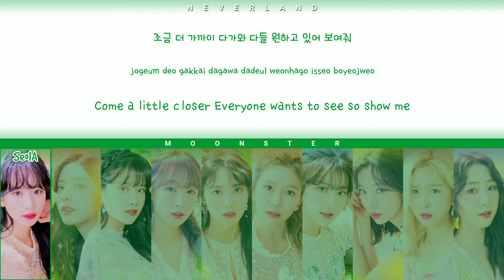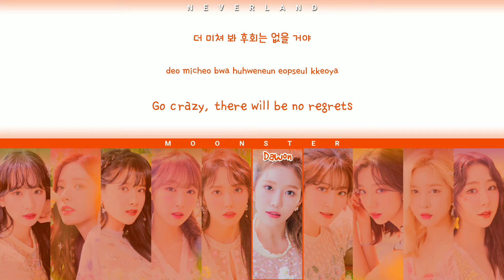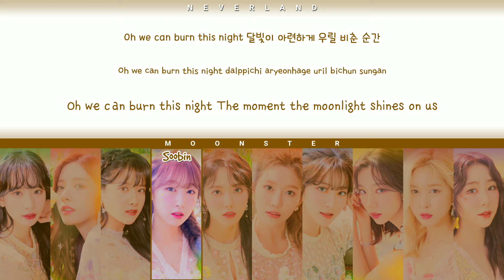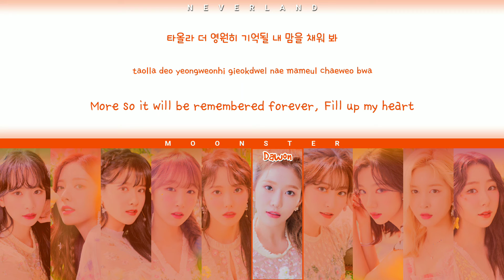WJSN/Cosmic Girls 우주소녀 'HOLA' [Color Coded Lyrics (HAN/ROM/ENG)]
--SONG INFORMATION--
ARTIST: WJSN/Cosmic Girls (우주소녀)
ALBUM: NEVERLAND
GENRE: Dance
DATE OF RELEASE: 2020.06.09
LYRICS SOURCE: Color Coded Lyrics (CCL)